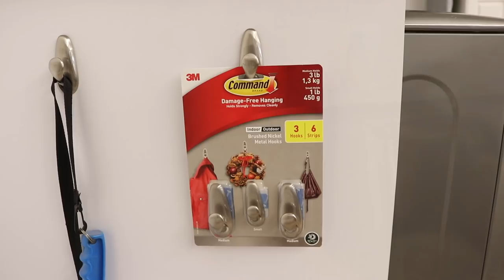PET SUPPLY ORGANIZATION | CLEANING MOTIVATION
My name is Randi and today I’m working on organizing the pet supplies and cleaning up in the laundry room.

IN THIS VIDEO:

🪴cord wraps (amzn)
🪴squeeze bottles (amzn)
🪴pump dispenser (amzn)
🪴ground stake (amzn)
🪴rope basket (amzn)
🪴bag dispenser (amzn)
🪴command hooks (amzn)
🪴label maker (amzn)

LAUNDRY ROOM:

🪴Laundry detergent
🪴Scent boosters
🪴Fabric softener: distilled vinegar
🪴Dryer balls
🪴Mesh bags

What I'm wearing:
🪴Jogger Set from Target

Time Codes

0:00 intro
0:36 organizing pet supplies
5:33 putting away pet supplies
7:06 clean up
7:45 reveal
7:55 dog washing caddy
11:07 reveal
11:25 day two
11:43 fold laundry
19:46 tidy laundry room
22:03 leash and walking station
25:45 reveal
27:10 outro